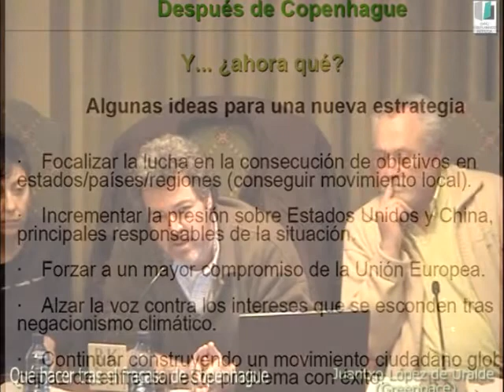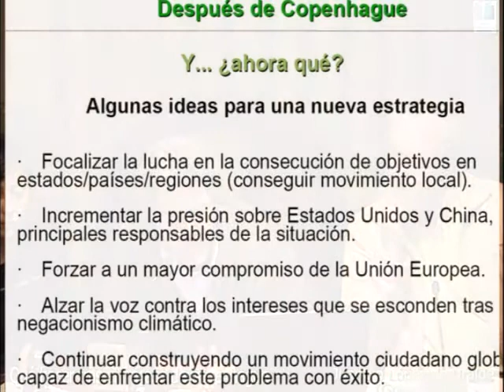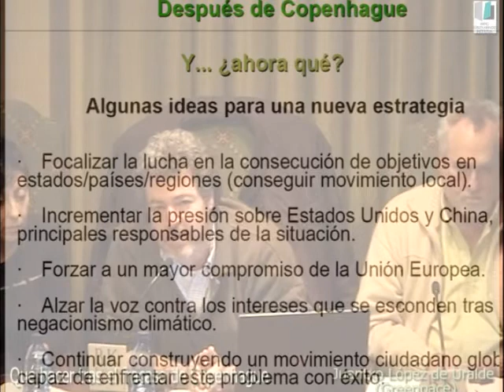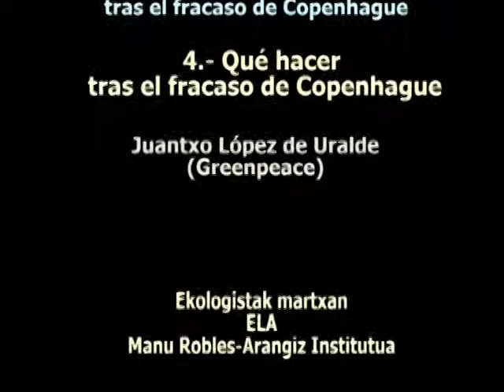Que hacer tras el fracaso de Copenhague_x264.mp4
Tras el fracaso de la cumbre es preciso seguir acumulando fuerzas de los movimientos sociales y llevar adelante acciones en lo local para conseguir un efecto en lo global